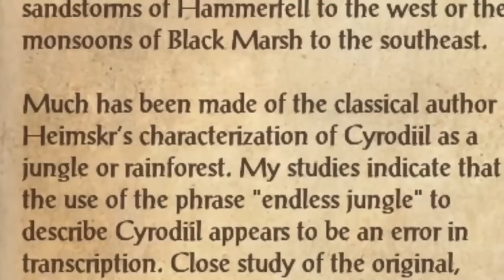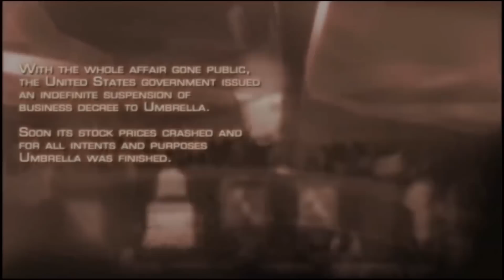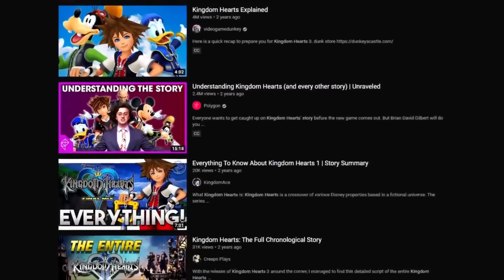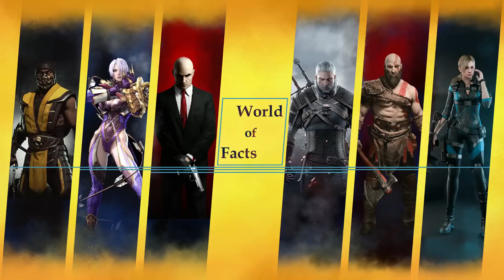10 بازی ویدیویی که داستانشون ناگهان عوض شد